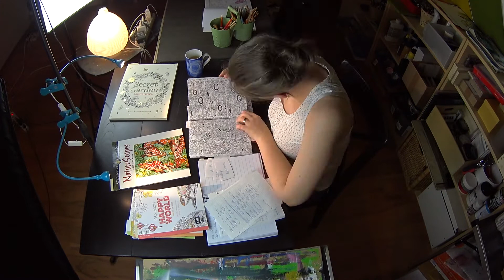Talk o'Clock #154 - I've got the world's best husband!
This is my weekly VLOG about all things, that are going on in my life, with a focus on any art related topics. I hope you enjoy!

Tuesday's awesome music I listened to: Strange Love album by We The Kings